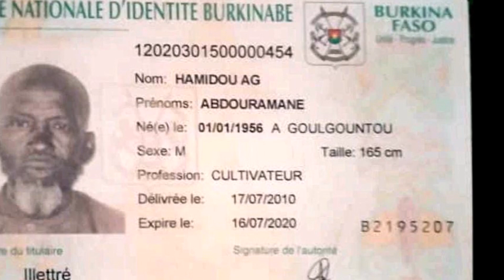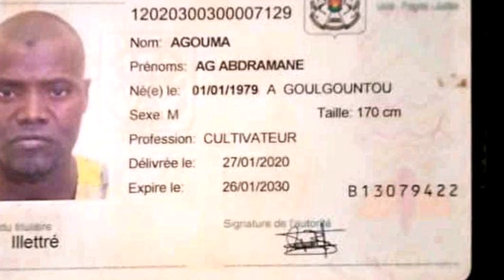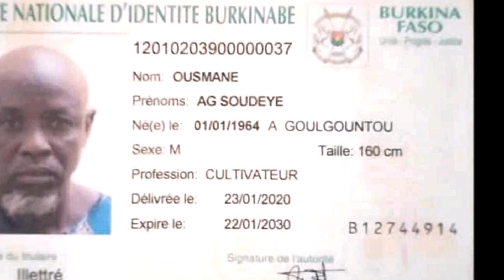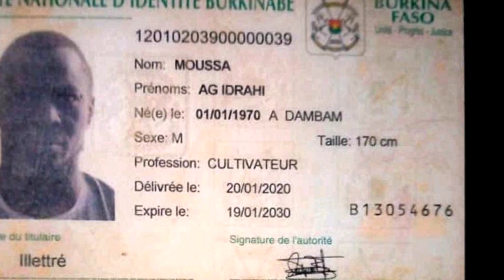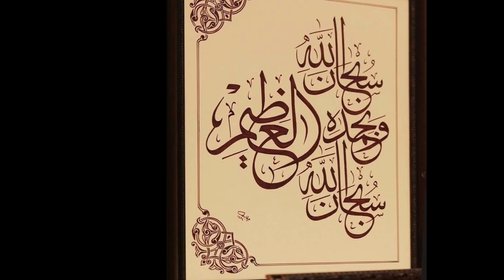Qrbaan Karayn Gay Sab Kuchh Naamay Khuda Payh Ham To - Sagheer Ahmad